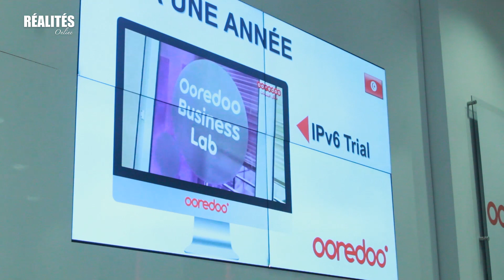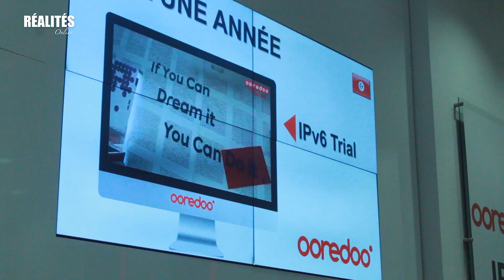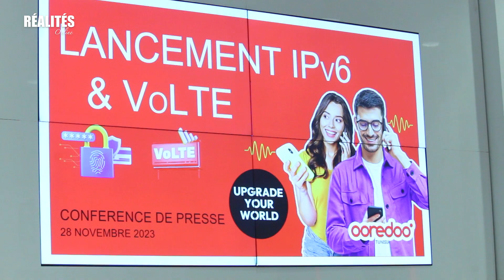Ooredoo adopte le Voice Over LTE et l'IpV6 pour une meilleure qualité de service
Réalisation et montage Riadh Sahli